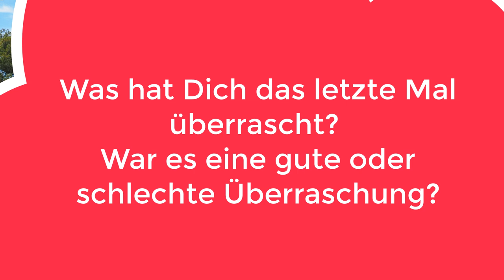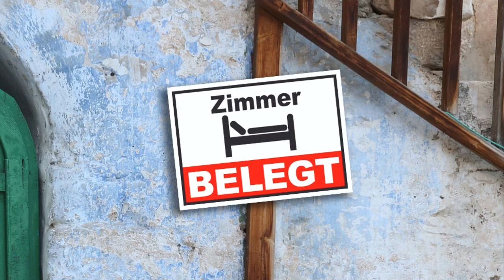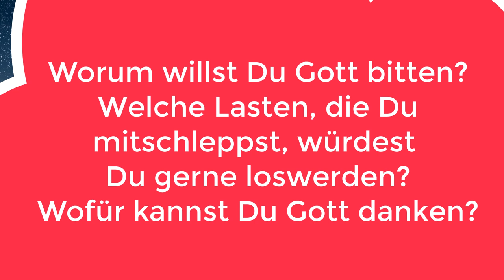Weihnachtsreise von der Kirche mit Kindern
Die Weihnachtsgeschichte in Ton und Bild und Ausmalheft für Kinder. Da alle Präsenzangebote abgesagt sind, haben Ehrenamtliche unter der Leitung von Pfrin. Cora Salzmann  eigens eine digitale Variante der Weihnachtsstory ins Netz gestellt.

Ab dem 24. 12. ist es online.
Filmkomposition: Rüdiger Grob
Sprecher: Robin Just
Fotos: Dominik Remmert und Rüdiger Grob
Darsteller: Familie Bulwien, Familie Remmert, Familie Wöhrmann, Familie Viertmann
Weihnachts-Gruß von: Alexander Hesse, Koordinator der "Kirche für Kinder" der St.-Pauli-Gemeinde.

Ablauf:
Intro der Kirche mit Kindern
Film "Weihnachtsreise"
Lied "Kommet ihr Hirten"
Gruß von Alexander Hesse
Abspann